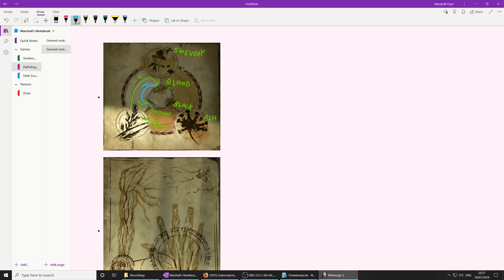Pathologic 2 (Ep. 85 – Trace the Lines)